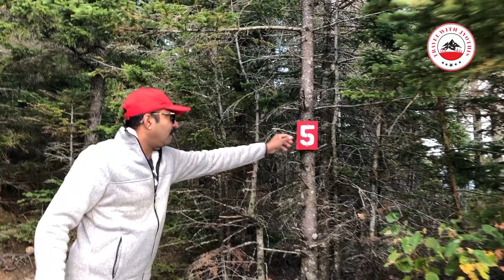Mont Pinacle | Guide for Hikers and tourists | Best hiking place in Quebec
Let us do a hiking to Mont Pinacle and enjoy the picturesque view of lake Lyster from the mountain top. Mont Pinacle is the part of Parc Harold Baldwin, located in the south of Quebec closer to United States.
Location:
Mount Pinacle
Coaticook, QC J1A 2S4, Canada
For more videos@TravelwithJyothisPaul  , please watch the below link